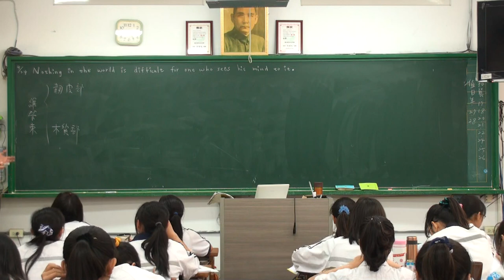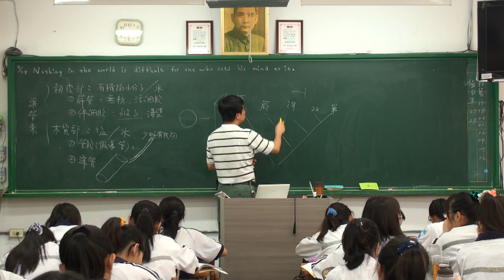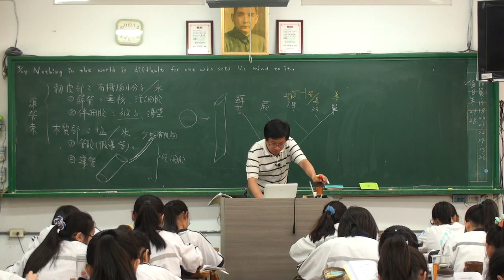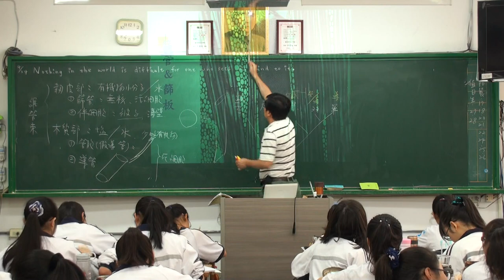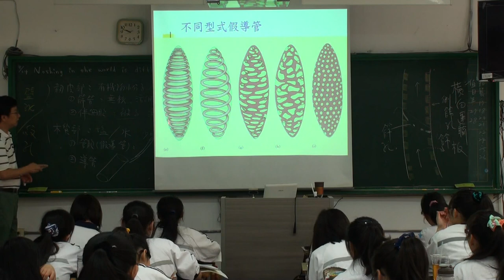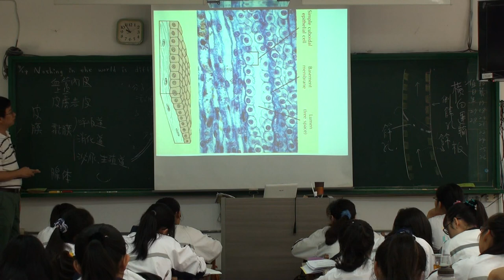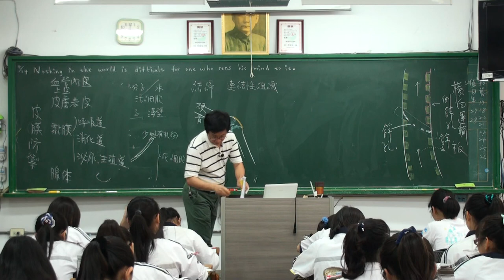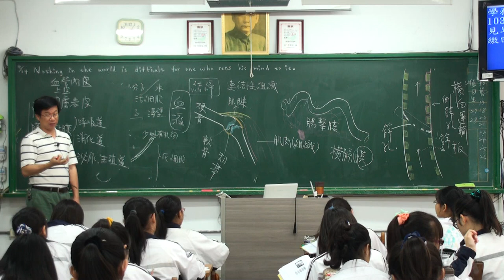組織 A4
動、植物細胞分化與組織特性。 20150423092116